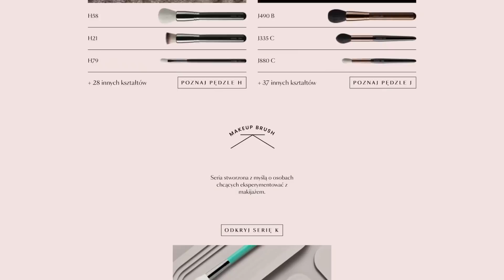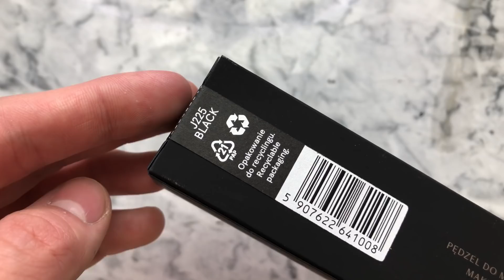Porównanie wszystkich modeli Hakuro z Serii J DO TWARZY!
Hej! Jestem strasznie podekscytowany tym, że mogę wam zaprezentować dziś najnowsze pędzelki z Hakuro z serii J! W grudniu pojawiło się 17 nowych modeli pędzli, TYM RAZEM DO TWARZY, tak więc w tym filmiku postarałem się jak najlepiej wam opowiedzieć o różnicach między nowymi modelami pędzelków i dorzucić sporą ilość przebitek żeby wszystko było wyraźnie widoczne!

💚Miłego seansu💚

I WPADAJCIE TEŻ NA TIKTOKA